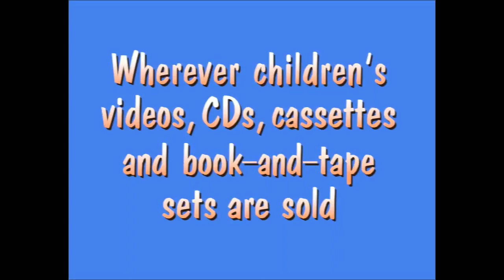Sony Wonder Logo History [1991 present] EP 1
Hi guys This my First episode of Logo History

Sony Wonder is the kids and family entertainment label of Sony Pictures Home Entertainment and the former record label owned by Sony Music Entertainment. It was founded in 1991 as Sony Kids’ Music. In 1993, Sony Wonder distributed Nickelodeon videos until 1996, when their license with Nickelodeon expired. In 1995, the company distributed Kidsongs video releases after acquiring the rights from KidVision until 1998, and Sesame Workshop releases from 1995 to 2007, as well as Arthur videos from 2000 to 2006. By 1997, they distributed videos from Golden Books Family Entertainment, which became Classic Media in 2002. Sony Wonder also had a TV division, which produced and distributed TV shows. This division of the company purchased Sunbow Entertainment in 1998, but in October 2000 the company sold their TV division including Sunbow to Germany's TV-Loonland AG.

Timestamps
hh.mm.ss

0:00 Intro
0:23 1st Logo (1991/1995)
0:27 2st Logo (1995/2006)
1:53 3st Logo (2006/2007)
2:11 4st Logo (2014)
2:22 Outro